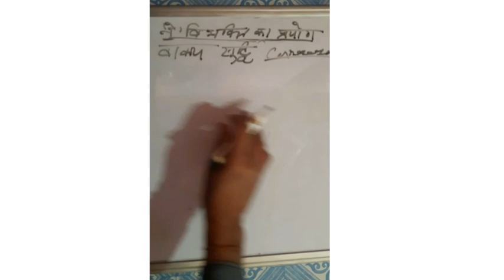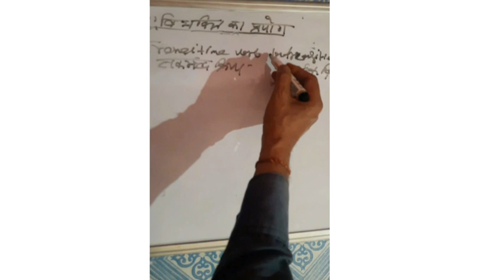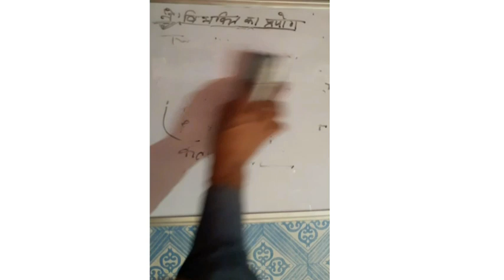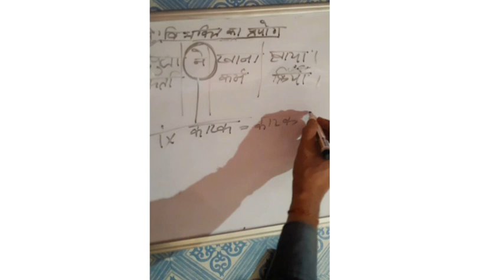ने विभक्ति का प्रयोग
पहला भाग